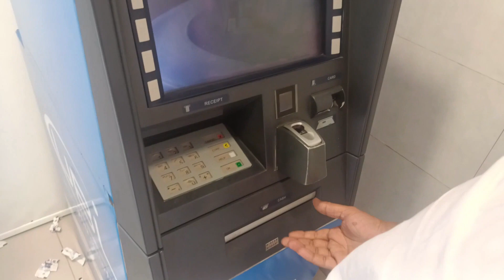First day Eid in my village ..عید والا دے ہم نہ کی مزدوری | sport my channel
My first eid is eid ham na bohat kucha khoya apna piyaro sa door howa